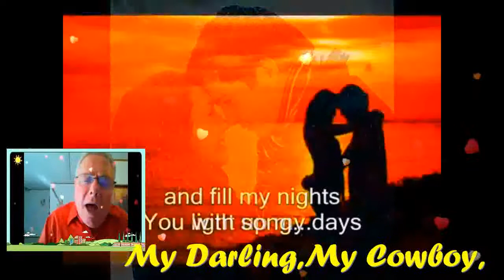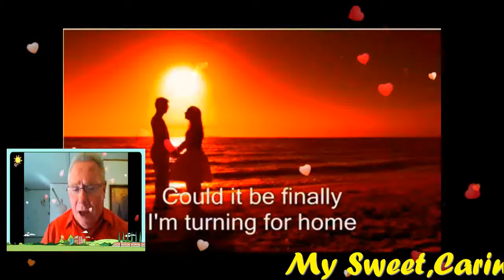YOU LIGHT UP MY LIFE( Lyrics) MY VERY HANDSOME HUSBAND,DR.BARRY SORENSON! LOVEUMORE MABUHAY!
YOU LIGHT UP MY LIFE MY BABY,MY LOVE,MY DARLING,MY COWBOY,MY SUPER CUTE,MY SUPER YOUNG GWAPO,MY SWEET,CARING AND LOVING VERY HANDSOME HUSBAND,DR.BARRY SORENSON! SO MANY NIGHTS I'D SIT BY MY WINDOW, WAITING FOR SOMEONE TO SING ME HIS SONG..SO MANY DREAMS I'VE KEPT DEEP INSIDE ME,ALONE IN THE DARK BUT NOW YOU'VE COME ALONG AND YOU LIGHT UP MY LIFE YOU GIVE ME HOPE TO CARRY ON. YOU LIGHT UP MY DAYS AND FILL MY NIGHTS WITH SONG...ROLLING AT SEA,ADRIFT ON THE WATERS...COULD IT BE FINALLY I'M TURNING FOR HOME. FINALLY, A CHANCE TO SAY,"HEY I LOVE YOU" NEVER AGAIN TO BE ALL ALONE...AND YOU LIGHT UP MY LIFE, YOU GIVE ME HOPE,TO CARRY ON...YOU LIGHT UP MY DAYS AND FILL MY NIGHTS WITH SONGS...YOU, YOU. LIGHT UP MY LIFE YOU GIVE ME HOPE TO CARRY ON...YOU LIGHT UP MY DAYS AND FILL MY LIFE WITH SONG...IT CAN'T BE WRONG WHEN IT FEELS SO RIGHT 'CAUSE YOU, YOU...LIGHT UP MY LIFE...MAHAL KO! I LOVE YOU TOO...FROM THE BOTTOM OF MY HEART! I LOVE EVERYTHING ABOUT YOU, I ONLY LIVE TO LOVE YOU , THERE'S ONLY YOU IN MY LIFE, I AM 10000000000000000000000% SUPER IN LOVE WITH YOU, SAVING ALL MY LOVE FOR YOU, GOD MDE ME TO LOVE YOU MAHAL KO! SMILE...ALWAYS THINK THE THINGS THAT MAKES YOU ALWAYS HAPPY MAHAL KO! I CARE AND LOVE YOU TOO...SO VERY MUCH TILL THE END OF TIME! YOU ARE MY VERY SPECIAL LOVE OF MY LIFE,MY ONE AND ONLY,MY POWER,MY LIGHT,MY MAN, MY PRNCE,MY KING,MY EVERYTHING, MY WHOLE LIFE...MY WORLD OF HAPPINESS! I LOVE YOU MORE AND MORE.. HAVE A WONDRFUL,HAPPY,SWEET,GREAT,BRIGHT,BEAUTIFUL AND BLESSED WEDNESDAY...GOD BLESS AND MORE POWER! MABUHAY! YEHEYYYY MASAYA! MASAYA!! MASAYA!